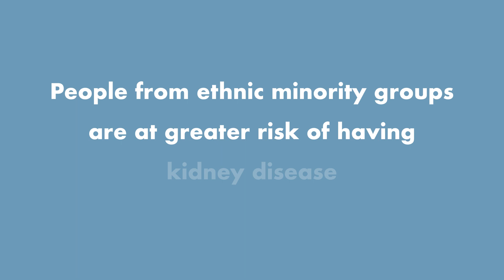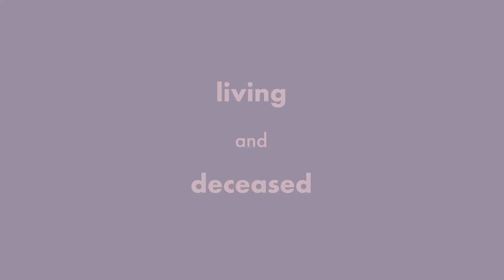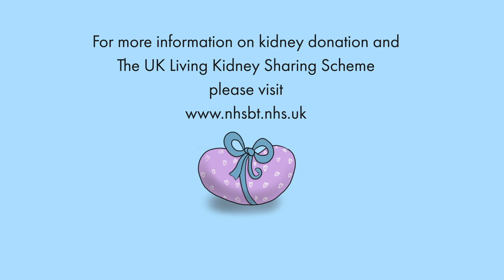Pran's Story of Living Kidney Donation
People from ethnic minority communities have higher rates of kidney disease and often need to wait longer for a kidney transplant. Prior studies have also found that ethnic minority groups may lack knowledge around the organ donation process, particularly in relation to their religion or cultural beliefs, causing them to be more hesitant about organ transplants.

Commissioned via @attenboroughartscentre by @UniversityLeicester and working under the guidance of Dr. Thomas Wilkinson, I have loved discovering more about the  UK Living Kidney Sharing Scheme, hearing Pran's experience and transferring it into an animated film.

Pran’s story journeys his experience from receiving a diagnosis of kidney disease to going onto dialysis, and then how he received a kidney transplant.

Funded by the NHS Blood and Transplant Community Investment Scheme, and produced by the Centre of Ethnic Health Research (CEHR) and the NIHR ARC East Midlands.